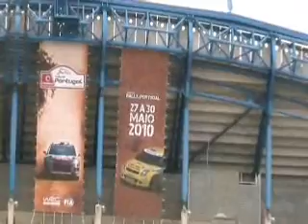Rally Portogallo 2010 Part 1 - by Avetowrc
Bada portogallo citroen ford subaru ogier loeb hirvonen solberg peugeot couq algarve faro quarteira villa moura almodovar loulè sterrati terra guadi traversi avetowrc latvala osteberg C4 focus impreza fiesta s2000 sousa evo X belle ragazze vittorio morì pero cicogne canon